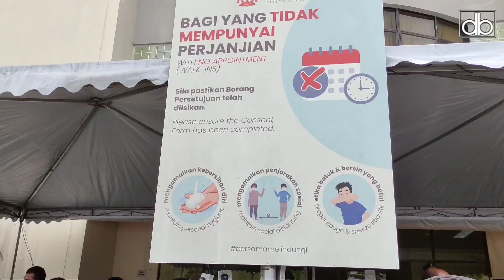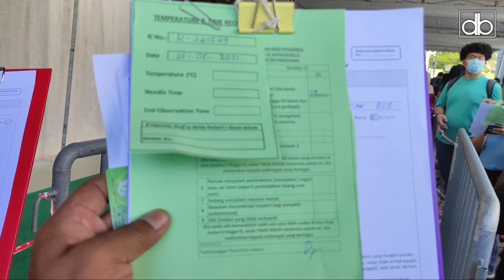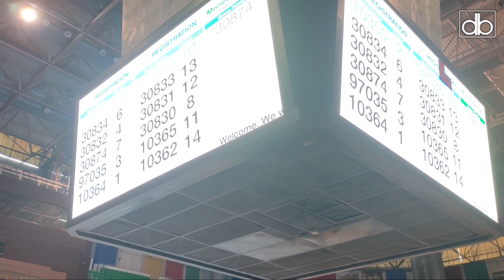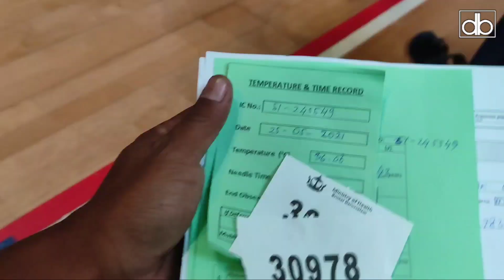FREE... VACINATION IN BRUNEI || TKI Vaksin Gratis AstraZaneca Di Brunei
Assalamualaikum
Vacination In Brunei
TKI Vaksin Di Brunei
Free Vacination In Brunei